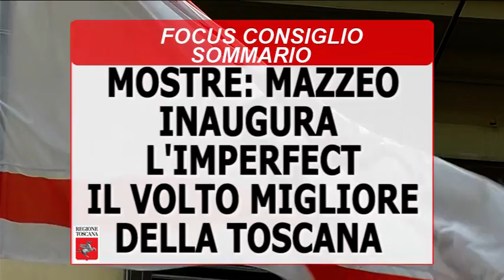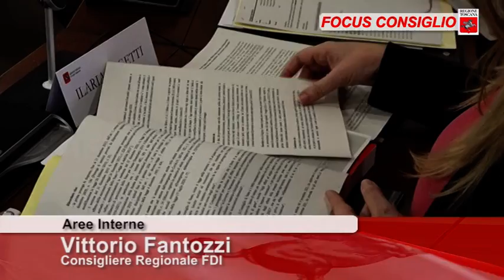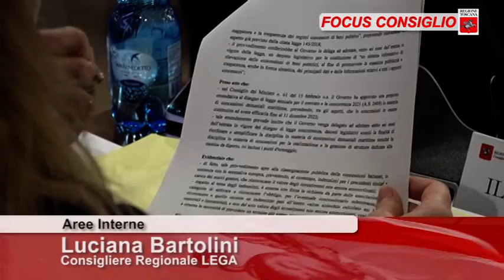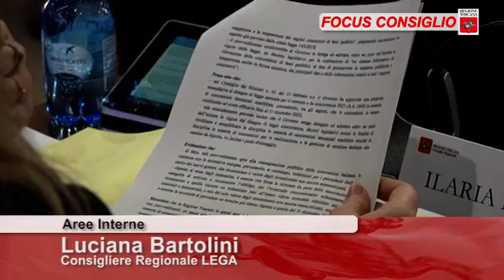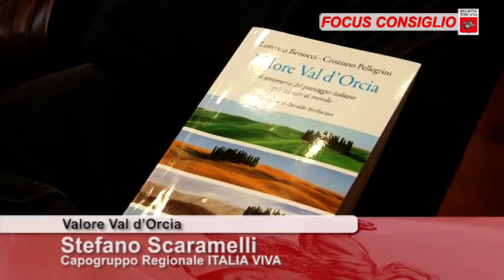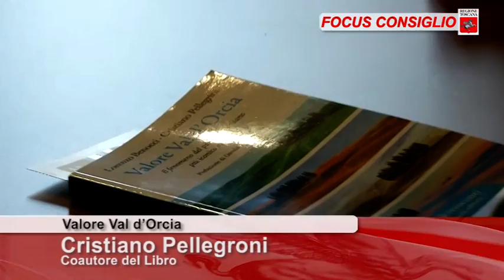Toscana TV FOCUS CONSIGLIO Puntata417 19Mar22